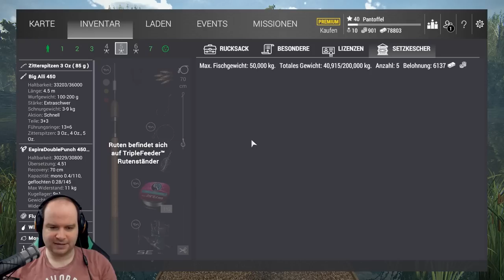FISHING PLANET #304 - UNI LACHSE AUF GRUND! 🎣 || Let's Play Fishing Planet